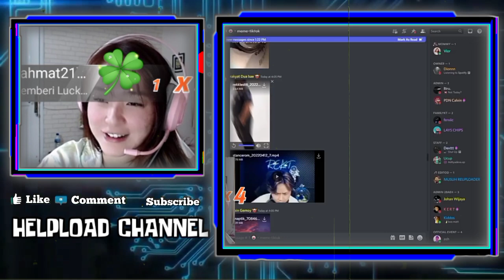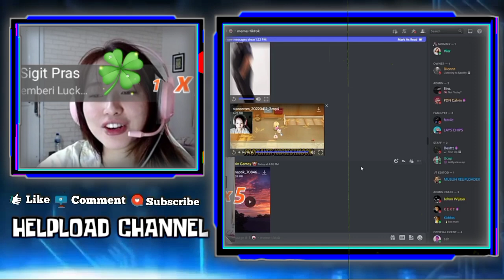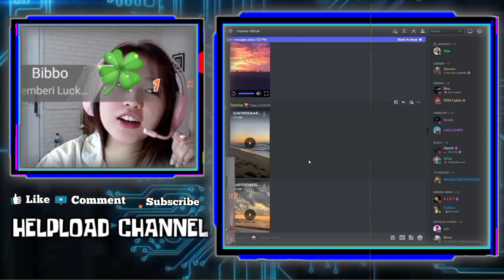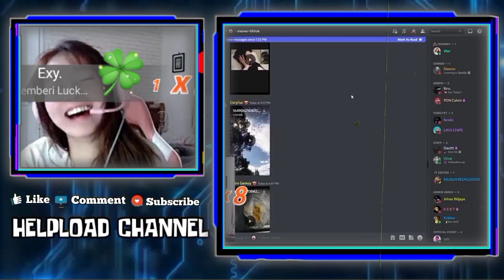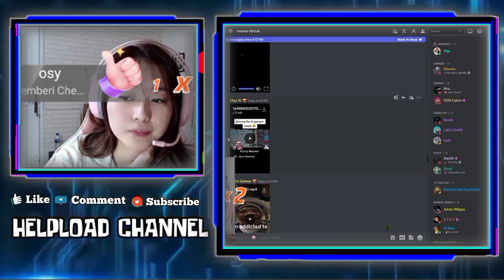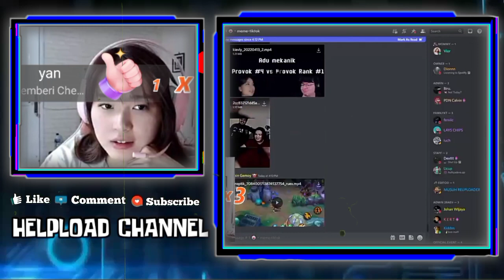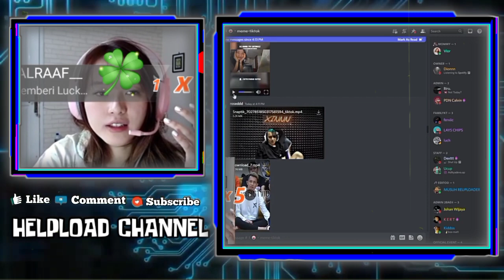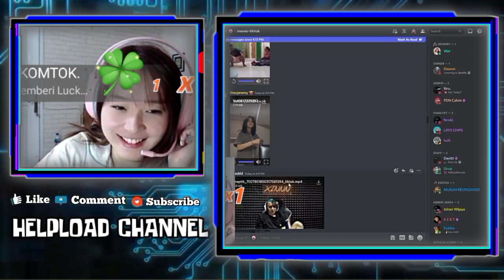Reaksi Vior Liat Rekt Ngebayangin Lagi Banggain Jersey Vior - Vior React Valezka Saat Telp Ihsan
REAKSI VIOR LIAT REKT NGEBAYANGIN LAGI BANGGAIN JERSEY VIOR
REAKSI VIOR LIAT KELUCUAN VALEZKA SAAT DI TELPON IHSAN

•Thanks